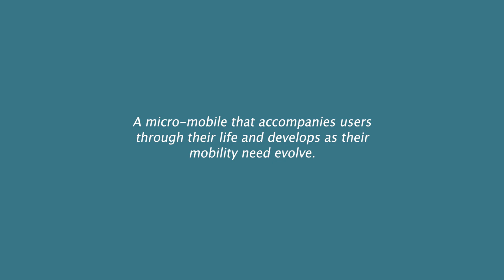Urban Micro-Mobility | Product Visualization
Product Aim: A micro-mobile that accompanies users through their life and develops as their mobility need evolve.

Rendered in Cycles, Blender.

Credits:
Product Design by Huzaifa Ifthikhar.
Product Animation by myself.